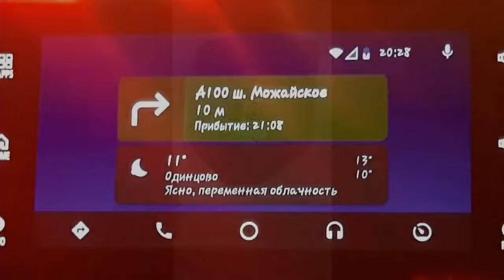Galaxy CarPlay: 2019 & 2020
2019, December 11th
The 2019 CarPlay has Android 9 Pie.
The 2020 CarPlay has Android 10 Q.